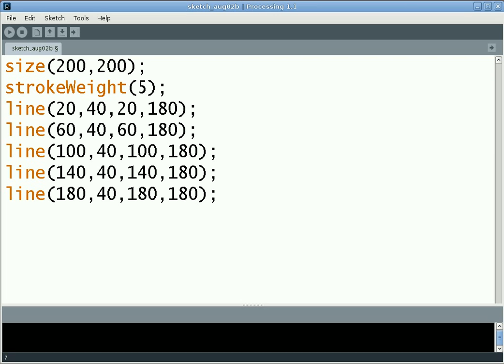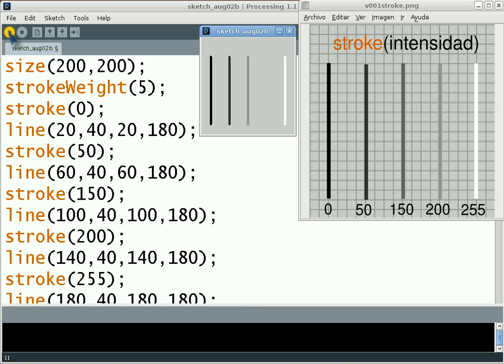lina en escala de grises en processing eje01